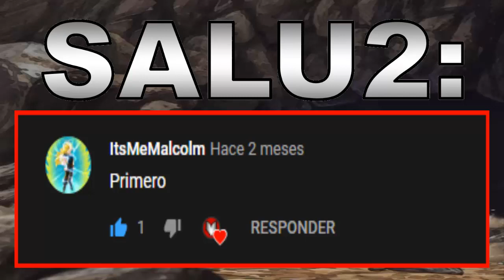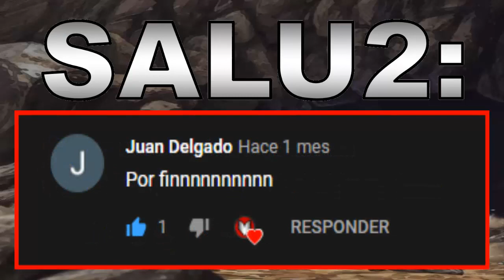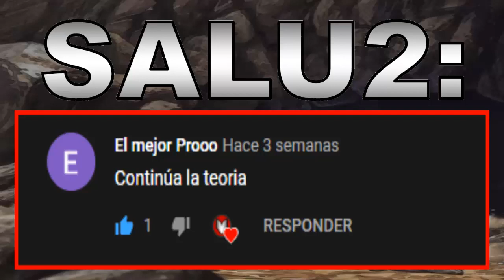¿Que hubiera pasado si Goku llegaba al mundo de Nanatsu no Taizai? | Fan-fic CAP 10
Tarde un poco en subir este vídeo por mi ocupación en el trabajo, pero espero poder seguir subiendo este Fan-Fic, nos vemos en el próximo vídeo, recuerden dejar su comentario, su like, compartir y yo me ocupare del resto mis chavos😉